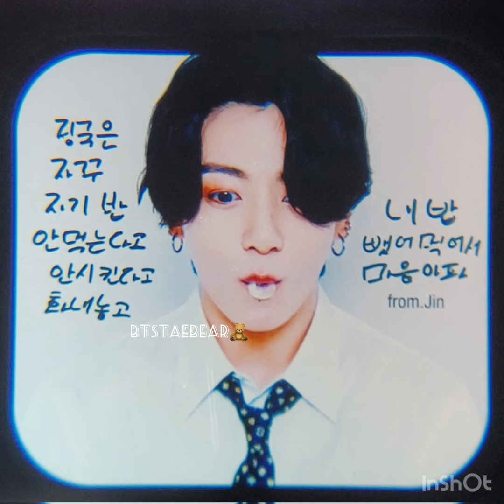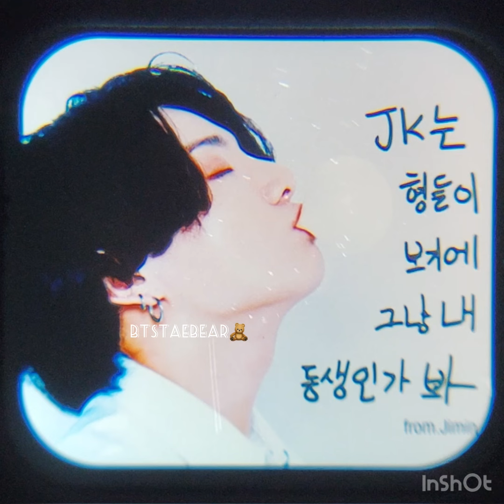BTS Taekook Photo reel-BUBBLE GUM TALK REEL SET🐰🧸💜 방탄소년단